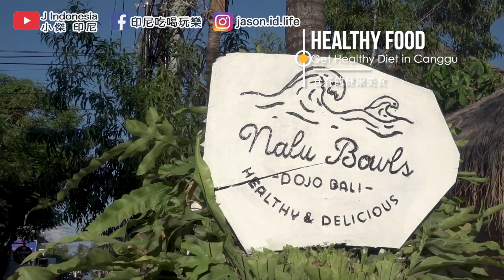【峇里島 Canggu蒼古旅遊的介紹與推薦】最完整巴里島Canggu蒼古旅遊攻略｜巴里島的長谷/蒼古為什麼這麼受歡迎呢？推薦給想認識峇里島 Canggu、想到倉古/長谷旅遊的朋友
峇里島 Canggu 譯為長谷或叫做倉古/蒼古，是巴里島旅遊區之中最多金髮帥哥辣妹的區域。來看看峇里島的蒼古/長谷/倉古/Canggu有什麼迷人的特質吸引人吧！部落格介紹連結：

下一集我們繼續來看巴里島蒼古導覽、蒼古美食、蒼古交通、還有蒼古的28個推薦景點/咖啡廳，峇里島旅遊或是峇里島自由行的最全面指南.

想去峇里島玩嗎？在我們臉書社團「峇里島 Bali Go」有多元化的峇里島旅遊訊息，包括知名景點介紹、入境技巧、旅行祕笈、行程規劃、新景點推薦等。歡迎加入臉書社團「峇里島 Bali Go」喔！: